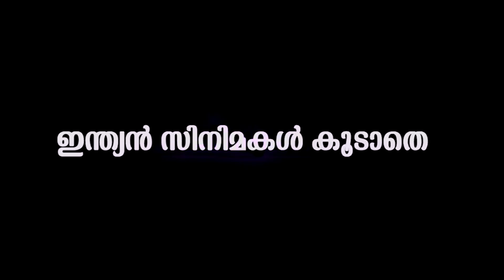നയൻ‌താര വിഘ്‌നേശ് വിവാഹം | Nayanthara vignesh wedding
Watch Nayanthara and vignesh shiva have been relation for long Time every body is waiting for their marriage eagerly.Nayanthara the lady super star.